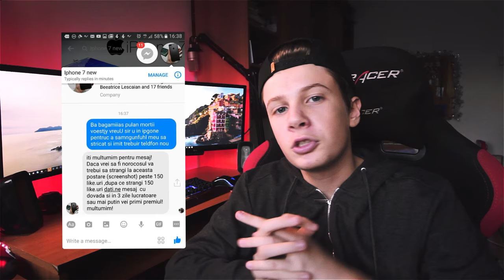AM PRIMIT UN iPHONE 7 PE GRATIS!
NU IMI VINE SA CRED!